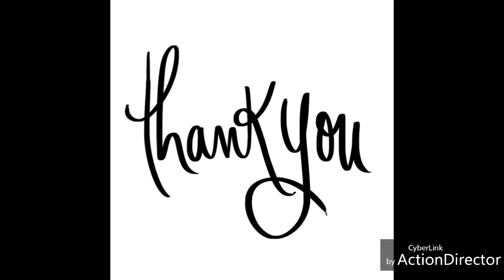ME BEING FUNNY😆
Hey guys Always Remember LOVE ONE ANOTHER DON'T JUDGE ONE ANOTHER ❤️🧡💛💚💙💜